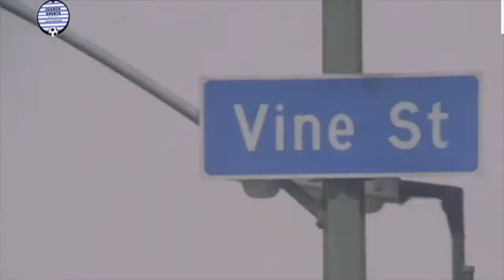¿Qué fue del Vampiro Canadiense?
Acompáñenme a conocer la historia detrás de este icónico personaje de la Lucha Libre Mexicana!